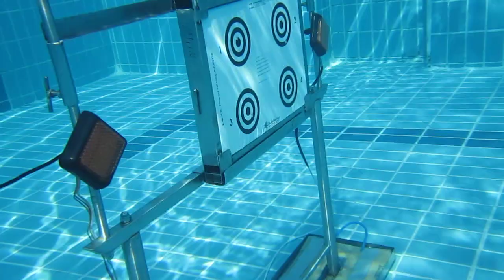Hellenic underwater shooting championship Pirgos 22-5-2010 Binis Stathis